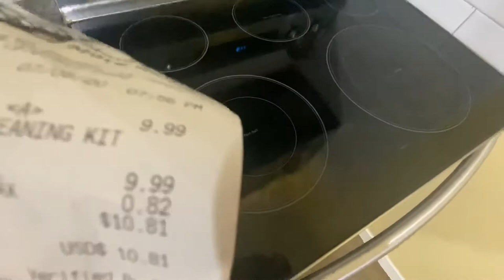Tutorial: how to clean Ceramic stovetop CHEAP!! My stove looks BRAND NEW!!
Hey everybody! I hope you enjoy this video. It’s a super easy way to safely clean your ceramic stovetop! No harmful odors and leaves your stove looking BRAND NEW!